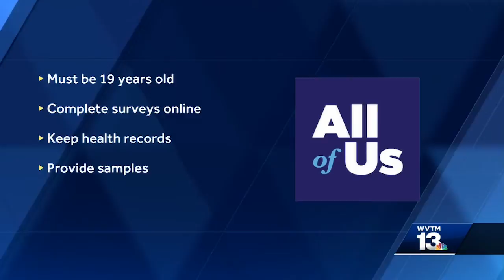EDITORIAL: All of Us